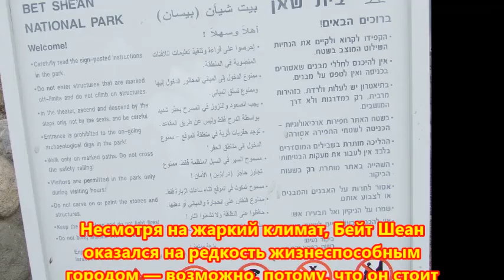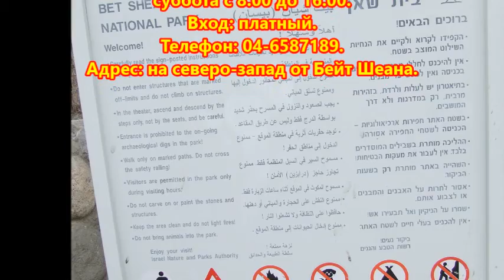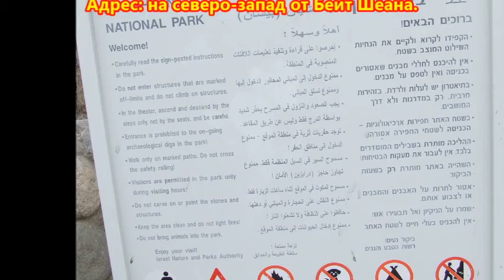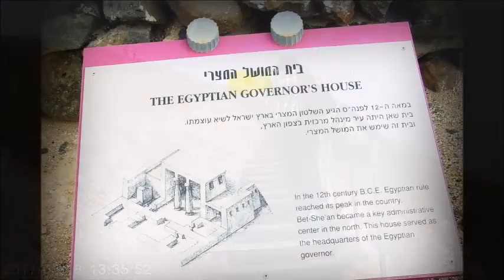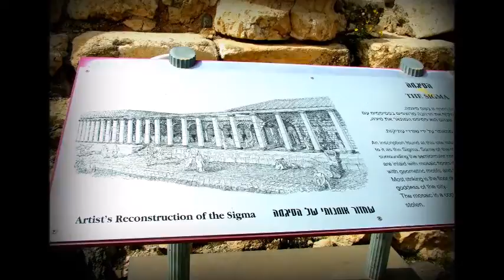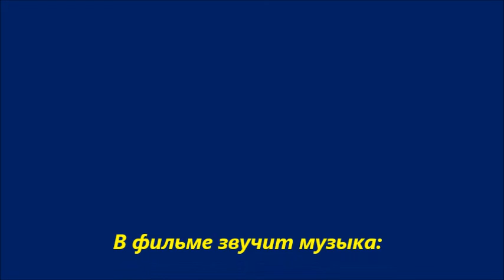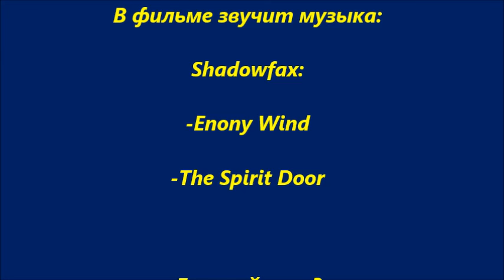Бейт Шеан 2